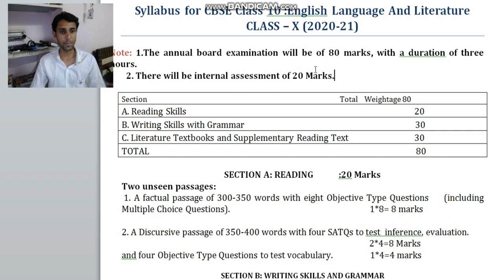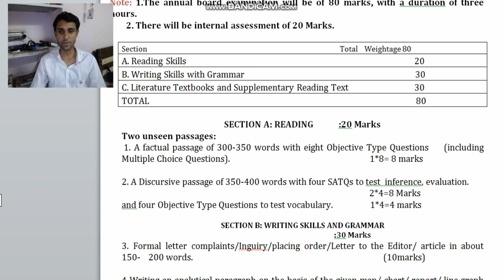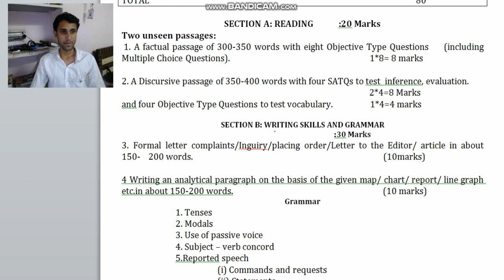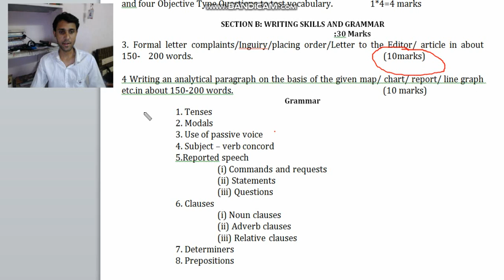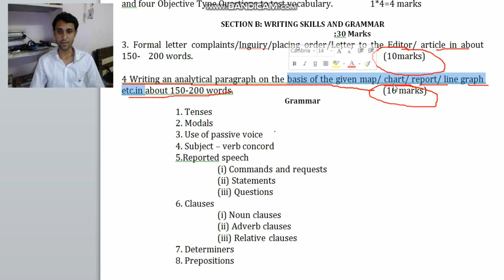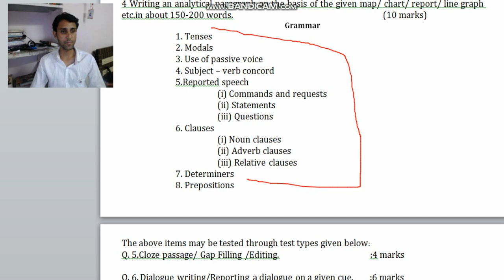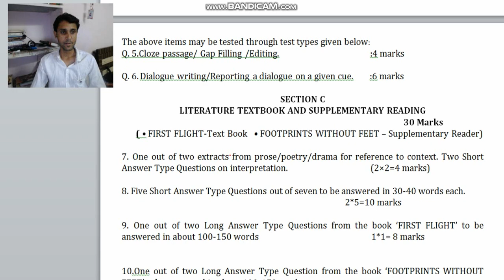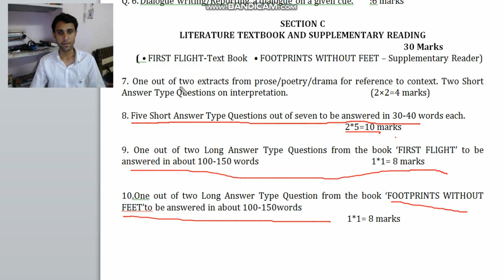Syllabus for CBSE Class 10. English.2020_21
Complete syllabus of 10 Class English.
Language and Literature.

New syllabus for CBSE 10 class. English.
Explanation in English and Hindi in very easy language.
Poem 10 class cbse. simplified / easy way of teaching.
 Dust Of Snow.By Robert Frost.cbse 10 class. Easy poem.
Robert Frost. cbse 10 class poem in Hindi And English.